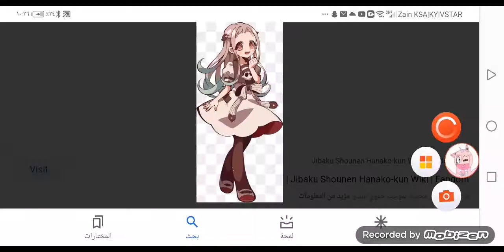guess this character (wrong answers only)